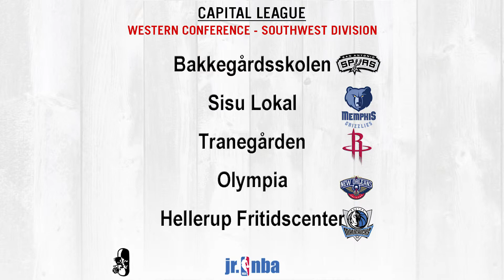Capital League Western Conference 2018